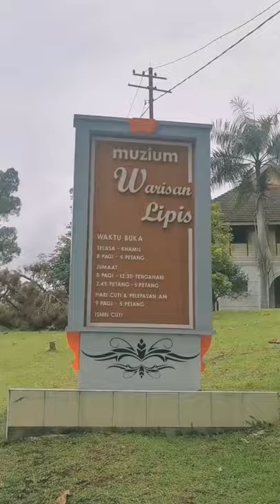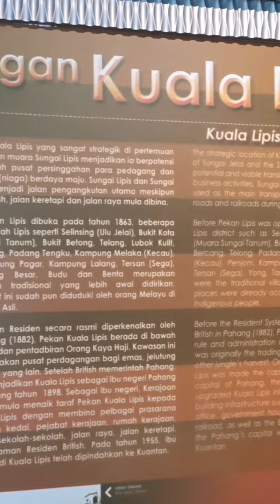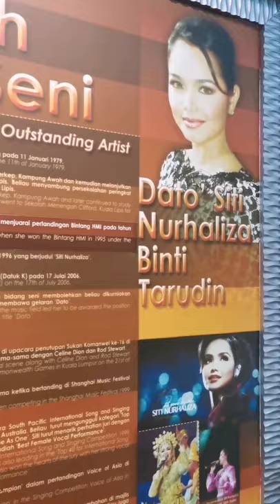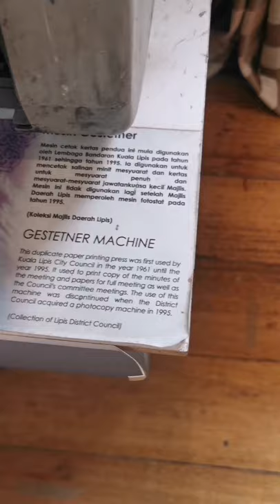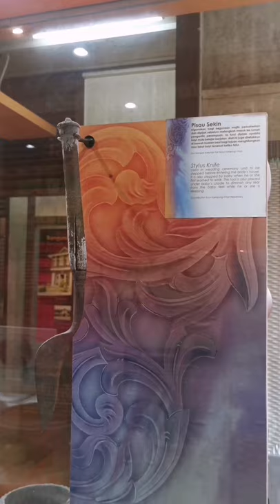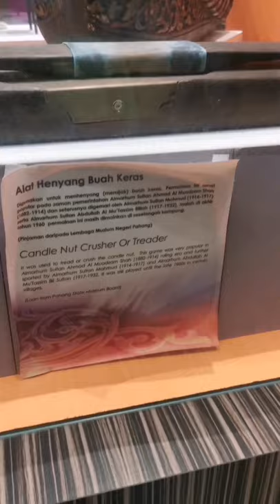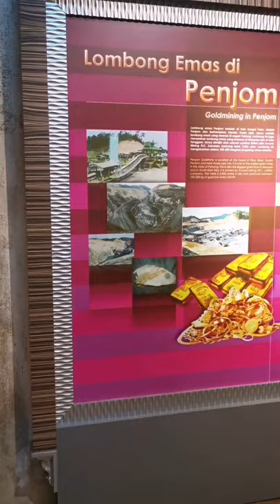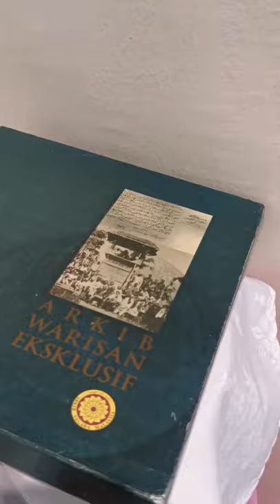Muzium Warisan Kuala Lipis. Bekas Rumah Setiausaha Kerajaan Pahang)kualalipis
Muzium Warisan Sejarah Kuala Lipis terletak di Bukit Bius, Kuala Lipis, Pahang. Ia merupakan rumah kelahiran Perdana Menteri Malaysia Datuk Seri Mohd Najib bin Abdul Razak. Asalnya bekas rumah kediaman Setiausaha Kerajaan (SUK) Pahang.

Beberapa galeri disediakan seperti sejarah daerah Lipis, sejarah bangunan, sejarah penjajahan British, sejarah Kesultanan Melayu Pahang, tokoh politik daerah, pejuang kemerdekaan daerah, makanan tradisional Lipis dan sejarah perlombongan emas daerah Lipis.

Rumah banglo dua tingkat ini dibina pada 1920-an. Tun Abdul Razak Hussein semasa menjadi SUK Pahang pernah mendiami rumah ini. Ia juga merupakan tempat kelahiran anaknya Najib.

Yang Dipertua Majlis Daerah Lipis (MDL) Datuk Abu Jamal Nordin menyatakan kos pemuliharaan sejak 13 November 207 hingga 12 Mei 2008 ialah RM1 juta. RM640,000 diperlukan untuk kerja-kerja akhir melengkapkan muzium. 14 bangunan lain di Kuala Lipis turut diwartakan sebagai bangunan warisan.

Pada 21 Mac 2010, Datuk Seri Najib, Datin Seri Rosmah Mansor serta Tun Rahah Mohammad Noah meluangkan masa melawat muzium ini.

Pekan Kuala Lipis diasaskan oleh Hj Wan Daud Bin Wan Pahang pada tahun 1863.  Nama ‘Lipis’ dikaitkan dengan sejenis tumbuhan herba yang dikenali sebagai ‘Serau Lipis’ ( Pavetta indica).

Perkataan ‘Lipis’ juga merujuk kepada perbuatan ‘melepih’ atau menganyam dan menjalin daun rumbia. Sebutan asal bagi Lipis adalah ‘Lepih' (loghat Lipis)

Antara barang yang dipamirkan adalah  alat-alat tradisi memasak.Orga diperbuat daripada tembaga kuning merupakan salah satu alat untuk menghisap rokok atau candu pada masa dahulu.Gobek digunakan untuk melumatkan sirih

Terlalu panjang untuk saya coretkan disini. apakata anda sendiri melawat muzium ini,dengan yuran masuk Rm1.00 untuk dewasa dan RM0.50sen untuk kanak-kanak tidaklah membebankan dan bagi saya,terlalu murah jika dibandingkan dengan nilai sejarah dan jumlah barangan yang kita tak dapat lihat di tempat lain.

Comment anda membantu saya memperbaiki mutu dan kualiti video saya yang seterusnya. Terima kasih banyak-banyak.